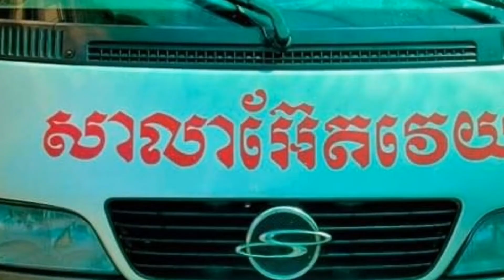SangYong 95 Istana Sale Price 5000$Tell 097 42 49 609/096 63 11 009 ឡានលក់ថោកៗ ម៉ាស៊ីន​ត្រជាក់ រងារ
ជួយគ្រំទ្រផងបងSUBSCR1មកHello every body welcome to my chanel about sale car in the cambodia.

🚘ឡានលក់ ឡានមួយទឹកស្រុកខ្មែរ.🙏🙏🙏.